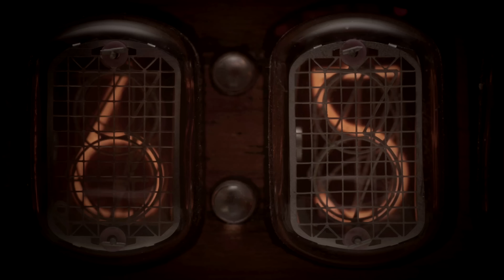No llores más | Aman 515 | 02-23-2024